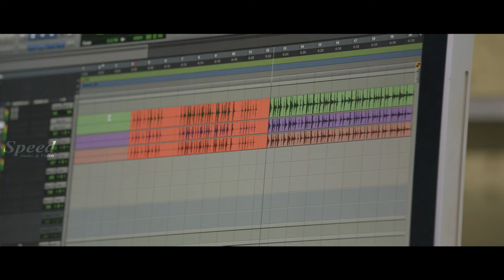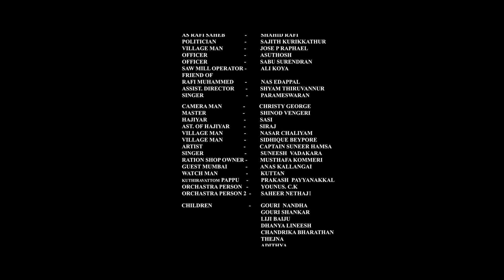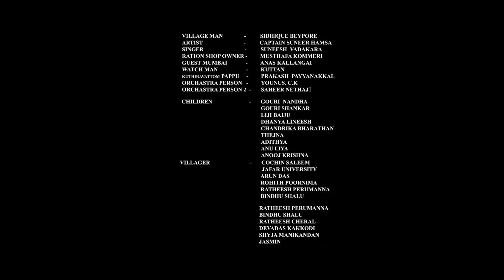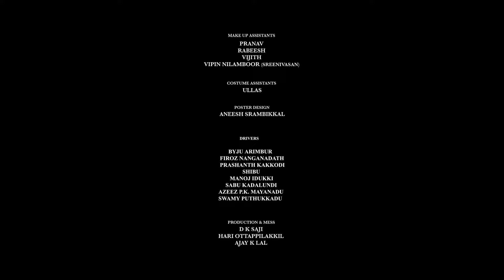Parvathy Ratheesh | Love Story Movie | Comedy Movie | Kallai FM Tamil Movie | Tamil Dubbed Movie